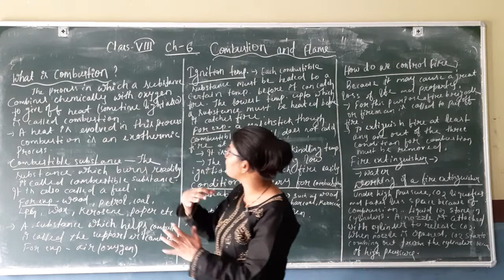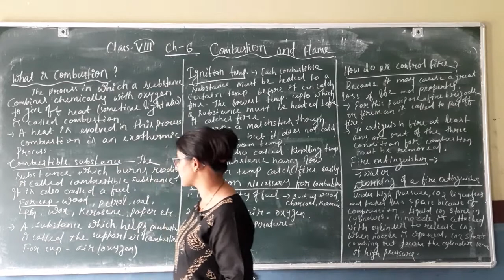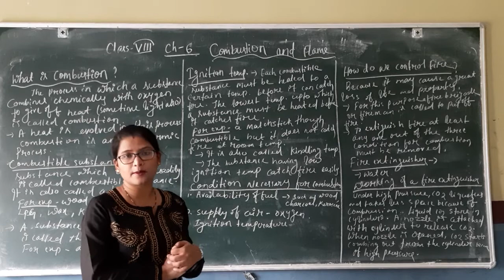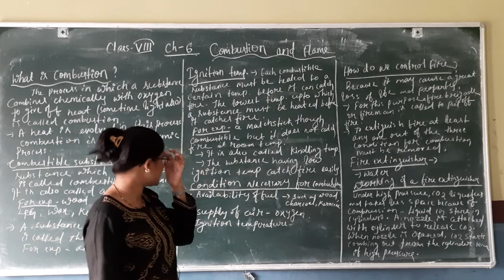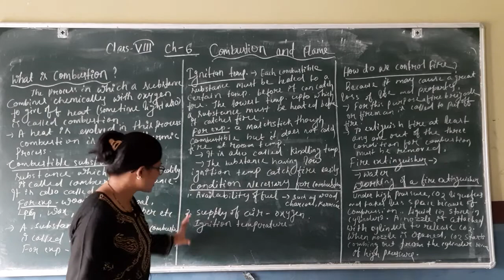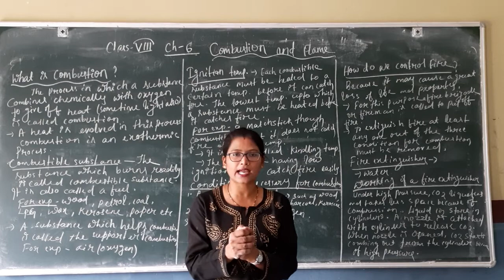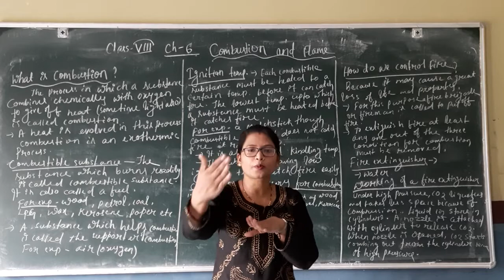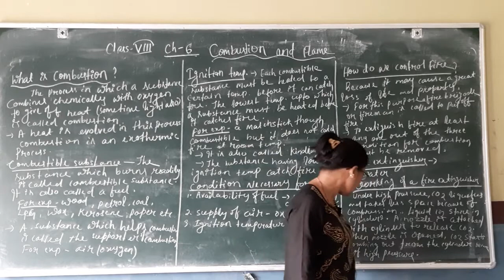Class 8th Chapter-6 Combustion and Flame Part- 1 by Manasmita mam